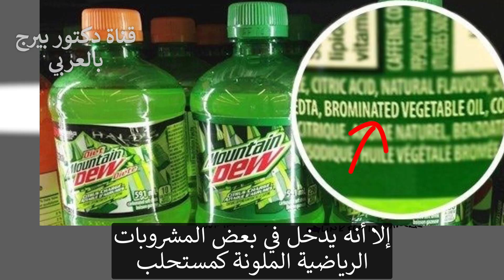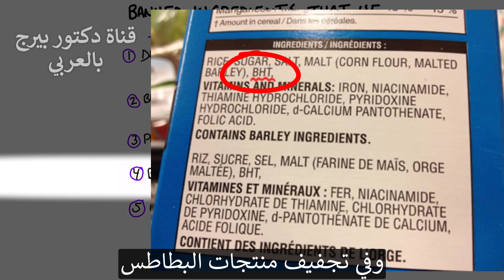مكونات محظورة نتناولها كل يوم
هناك مواد ممنوعة ومحظورة في العديد من الدول لكنها للاسف مازالت مسموحة في دول اخرى ما زلنا نأكلها على الرغم من حقيقة أنها مضرة على الصحة.
المكونات المحظورة التي ما زلنا نستهلكها:
1. محسنات العجين
وهي مواد كيميائية تعطي العجين قوامًا معينًا. نحن نتحدث تحديدًا عن برومات البوتاسيوم ، وهو مادة مسرطنة محتملة للإنسان.
تم حظر برومات البوتاسيوم في:
 • الهند
 • البرازيل
 • كندا
 • الاتحاد الاوروبي
 • الصين
2. زيت نباتي الحاوي على برومات
تم تسجيل براءة اختراع هذا كمثبط للهب. ولكن يتم استخدامه في المشروبات الرياضية كمستحلب. وهي مادة مسرطنة محتملة للإنسان وقد ارتبطت بفشل الأعضاء.
الزيت النباتي البروميني محظور في:
• اليابان
3. بروبيل بارابين
هذه مادة حافظة في التورتيلا والكعك وبعض الفطائر. تم ربطه بمشاكل في الأعضاء التناسلية.
بروبيل بارابين محظور في:
• أوروبا
4. BHA و BHT
هذا هو أحد المواد الحافظة المستخدمة في بعض منتجات الحبوب والبطاطس المجففة.
BHA و BHT محظوران في:
 • المملكة المتحدة
 • الاتحاد الاوروبي
5. الغليفوسات
هذا مبيد أعشاب مرتبط بالسرطان.
الغليفوسات محظور في:
• العديد من الدول الأوروبية
الخبر السار هو أنك إذا كنت تتبع نظام كيتو الغذائي الصحي ، فلن تتعرض لأي من هذه المكونات المحظورة. إذا لم تكن تتبع الحمية فراجع مقاطع الفيديو الأخرى الخاصة بي لمعرفة المزيد.

تابعنا على فيسبوك:ArabicDrBerg
وانستجرام: drberg.ar

شكراً للمشاهدة!